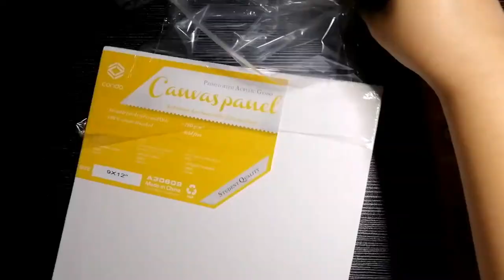How To Transfer Sketch In Your Canvas| Acrylic Paints Under $3| Joy Acrylic Paints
Materials I used:
•Joy Acrylic Paints
•Conda Canvas Panel
•Royal-Art Brush